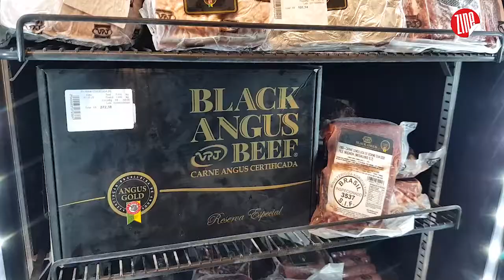Empório Carmel apresenta nova proposta para a culinária de Juiz de Fora!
Se você procura carnes diferenciadas, uma cartela de vinhos com muita diversidade, comidas regionais e um espaço com uma arquitetura aconchegante e tecnológica você precisa conhecer o Empório Carmel!

Localizado no Espaço Via São Pedro, em uma região de fácil acesso em Juiz de Fora, o local inaugurou uma nova proposta de cozinha gourmet.

Na ocasião, o chefe Thiago Caiafa preparou um cardápio de risoto e picanha que foi produzido com os produtos vendidos no Empório Carmel utilizando os utensílios da cozinha que também serão comercializados.

👉🏾 O espaço é especializado em carne e vinhos, mas possui uma gama enorme de outros produtos especiais e exclusivos.

📣 Quer saber mais sobre o Empório Carmel em Juiz de Fora?

📌 Av. Pedro Henrique Krambeck, 3311 - Loja 10 - São Pedro

📣 Quer saber mais sobre o ZineCultural.com:

🏡 Endereço: O Zine fica na Rua Floriano Peixoto, nº 723 - Centro (Juiz de Fora/MG)